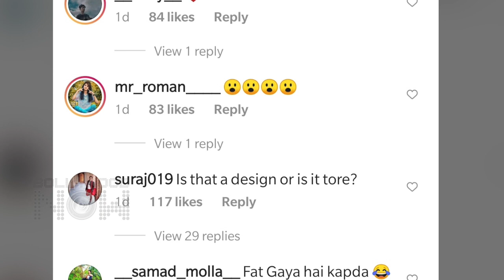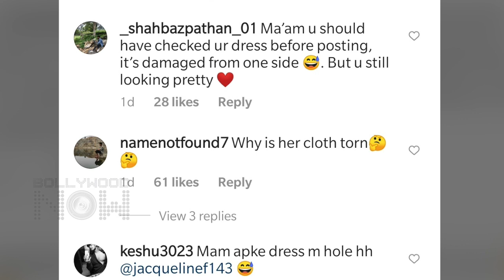Jacqueline Fernandez Major Dress Malfunction Noticed By Fans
Actress Jacqueline Fernandez got trolled for a dress she wore and then posting the snaps on social media. Watch the video.